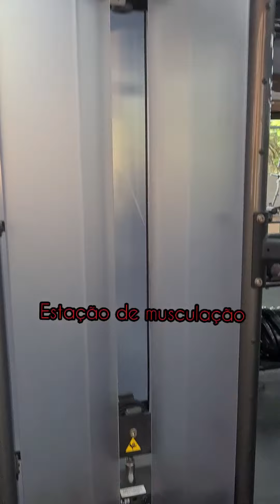Synergy 360 life stile. A estação de musculação mais completa vendida hoje no Brasil.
Review da estação de musculação da life style 360 synergy. com possibilidade de treinos de musculação e crosstraning , essa estação transformou-se no estado da arte do aparelhos de musculação hoje sendo vendidos no Brasil.